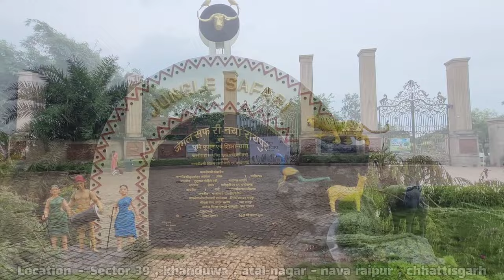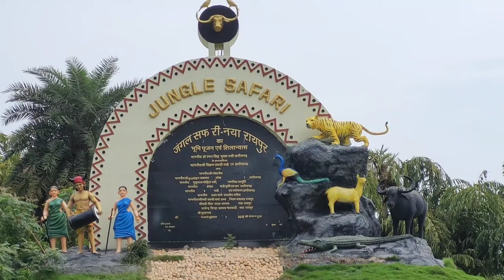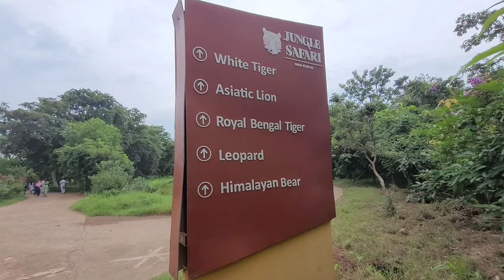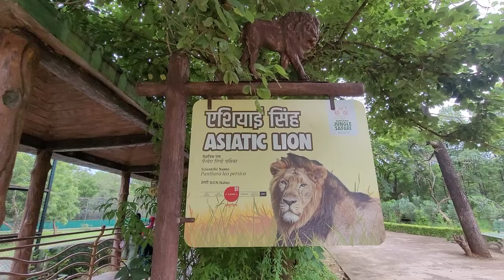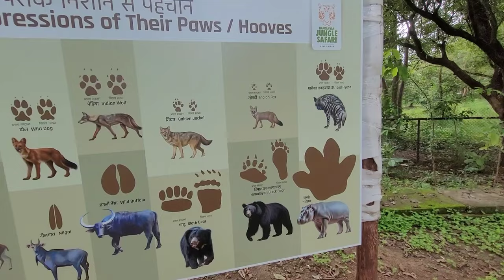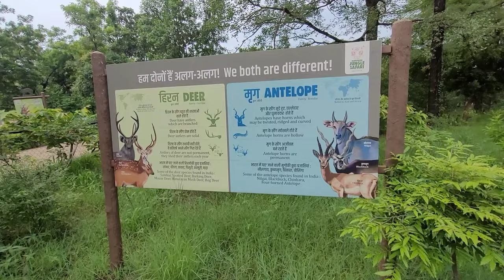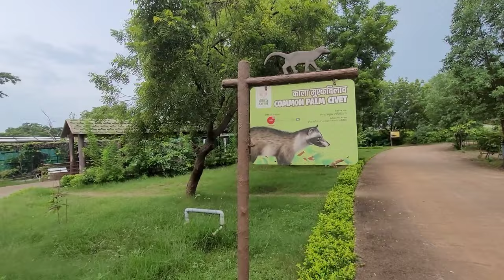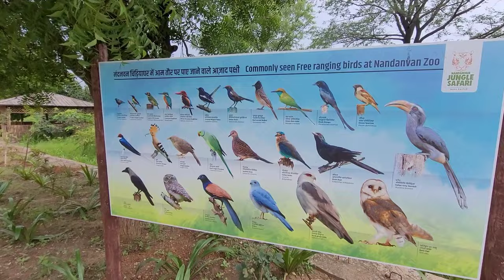Raipur jungle safari - nandanvan raipur jungle safari | Nandan van raipur zoo raipur jungle safari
Raipur jungle safari - nandanvan raipur zoo - nandanvan jungle safari naya raipur chidiyaghar - nandan van raipur zoo park Jungle Safari, located at sector-39, Naya Raipur. Naya Raipur is about 35km from Raipur Railway Station and 15km from the Swami Vivekanand Airport, Raipur. The entire 800 Acre area of the Nandanvan Jungle Safari is lush green, with beautiful landscapes. Several indigenous plant species also add up to the vegetation, creating a natural habitat for the animals. It has 130 Acre of water body named ‘Khandwa Reservoir’ which attracts many migratory bird species. Four safaris namely, herbivore, Bear, tiger & Lion Safari has been established. Another 32 species of animal will be exhibited in the upcoming zoo.

In this video, i have shared all information related to nandanvan zoo raipur jungle safari ka ticket kitna hai ,  ticket price , timings , location , how to reach , ac and non ac safari bus vehicle charges , parking charges etc. of nandanvan raipur zoo - nandanvan jungle safari naya raipur chidiyaghar - nandan van raipur zoo park  & also shown you all animals of nandanvan raipur zoo - nandanvan jungle safari naya raipur chidiyaghar - nandan van raipur zoo park chhattisgarh , so make sure to watch this video till the end to know everything.

Sector 39, Khanduwa, Atal Nagar-Nava Raipur, Chhattisgarh

00:00 About nandanvan raipur zoo - nandanvan jungle safari naya raipur chidiyaghar - nandan van raipur zoo park chhattisgarh
00:24 Nandanvan zoo raipur jungle safari ticket price , location , timings , how to reach , parking & other information related to nandanvan raipur zoo - nandanvan jungle safari naya raipur chidiyaghar - nandan van raipur zoo park chhattisgarh
05:22 Full tour of nandanvan raipur zoo - nandanvan jungle safari naya raipur chidiyaghar - nandan van raipur zoo park chhattisgarh
23:46 Outro

Nandanvan raipur zoo - nandanvan jungle safari naya raipur chidiyaghar - nandan van raipur zoo park chhattisgarh
Nandan van jungle safari naya raipur ticket price
Nandan van zoo raipur
Nandan van park raipur
Raipur jungle safari ticket price
Raipur jungle safari ka ticket kitna hai
Raipur jungle safari kaise jaye
Raipur jungle safari video
Nandanvan raipur chhattisgarh
Nandanvan raipur ka chidiyaghar
Raipur nandanvan jungle safari
Places to visit in raipur chhattisgarh zoo
Raipur tourist places
नंदनवन रायपुर चिड़ियाघर - नंदनवन जंगल सफारी नया रायपुर चिड़ियाघर - नंदन वन रायपुर चिड़ियाघर पार्क छत्तीसगढ़